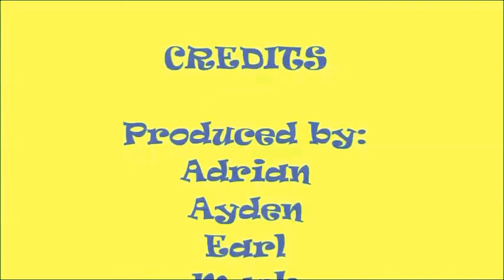Life Cycles of Honeybees, Walking Sticks, Dragonflies, and Moths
Kindergarten students at Hampton Primary School demonstrate the life cycles of a:
Honeybee 00:00
Walking Stick 01:24
Dragonfly 02:24
Moth 03:52